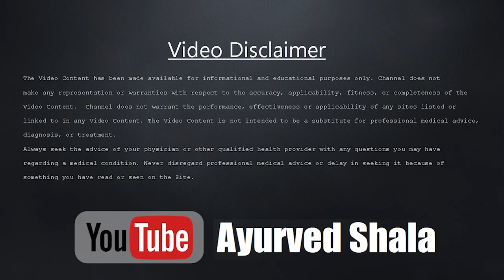Vanslochan | वंशलोचन सम्पूर्ण जानकारी | Ayurved Shala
तबाशीर या बंसलोचन बांस की कुछ नस्लों के जोड़ों से मिलने वाला एक पारभासी (ट्रांसलूसॅन्ट) सफ़ेद पदार्थ होता है। यह मुख्य रूप से सिलिका और पानी और कम मात्रा में खार (पोटैश) और चूने का बना होता है। भारतीय उपमहाद्वीप की आयुर्वेद और यूनानी चिकित्सा प्रणालियों की दवा-सूचियों में इसका अहम स्थान है। पारम्परिक चीनी चिकित्सा के कई नुस्ख़ों में भी इसका प्रयोग होता है

Tags Included.